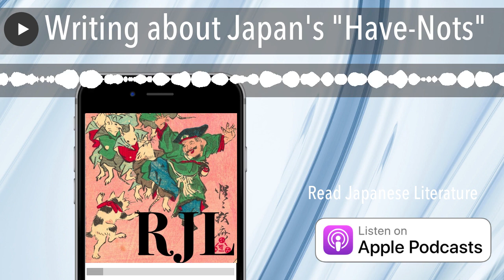Writing about Japan's "Have-Nots"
Post-bubble Japan.

The history of socially-conscious Japanese literature.

And Yu Miri’s Tokyo Ueno Station, a powerful examination of Tokyo by one of the most invisible people imaginable—the ghost of a homeless day laborer.